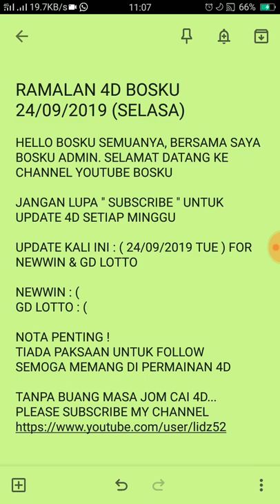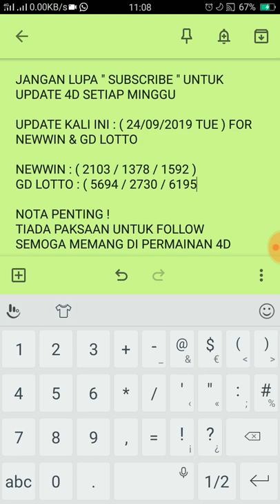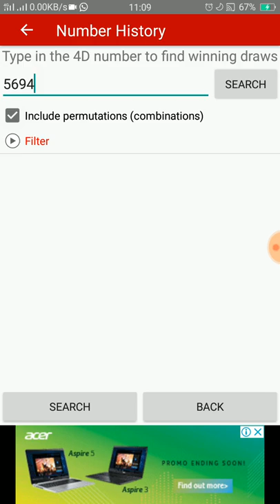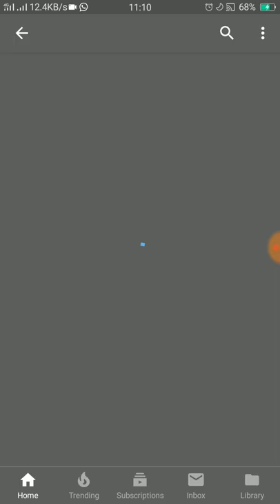ramalan 4d bosku 24/9/2019 terbaru (SELASA)